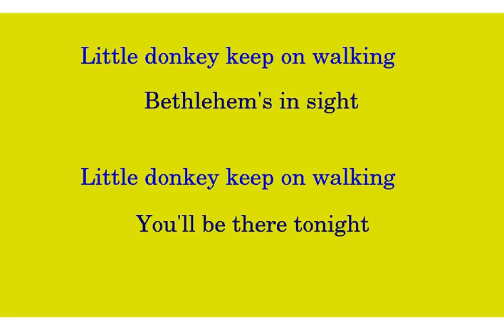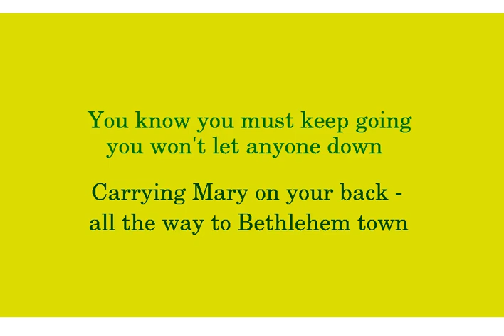04 Little Donkey, keep on walking